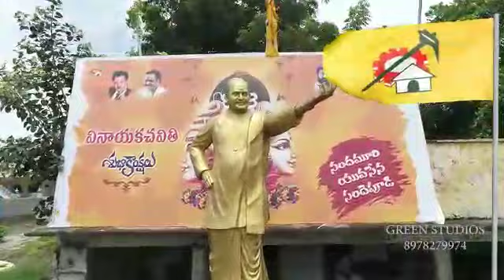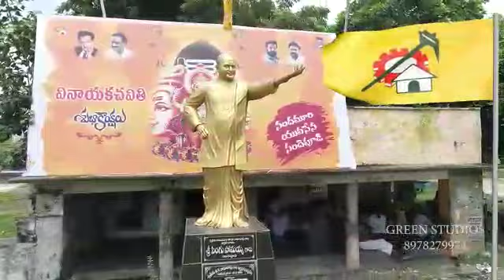NANDAMURI YUVASENA (SANDEPUDI)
2020 vinayakachavithi celebrations Promo